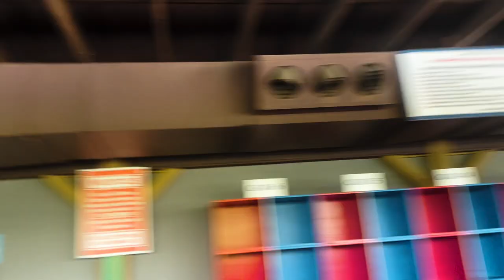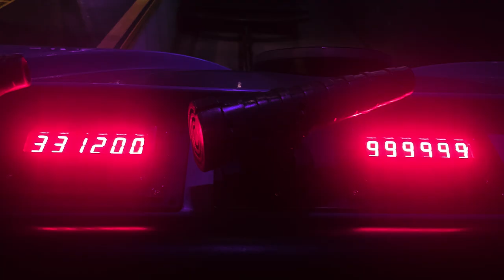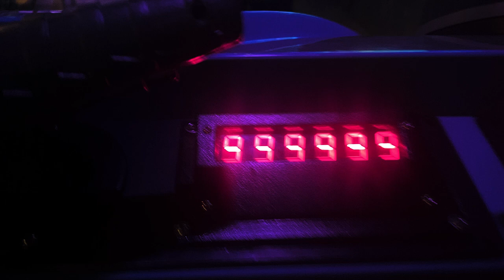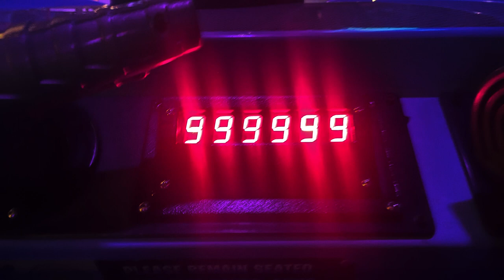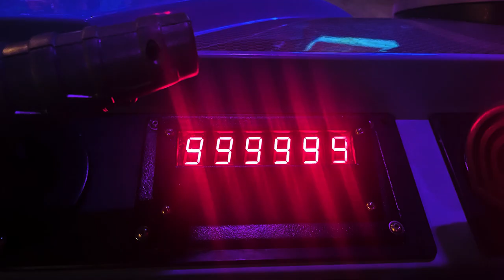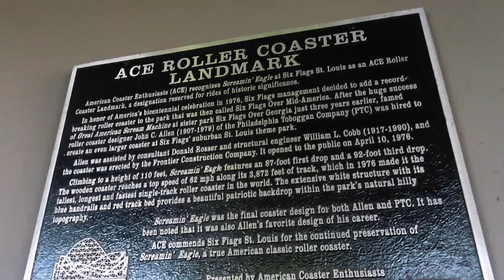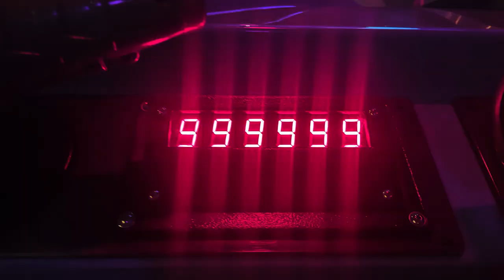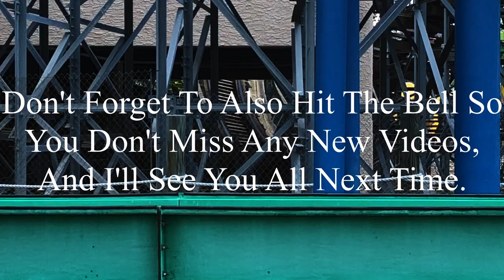Back at Six Flags St. Louis After Pennsylvania: Six Flags St. Louis 7-11-2023 Vlog